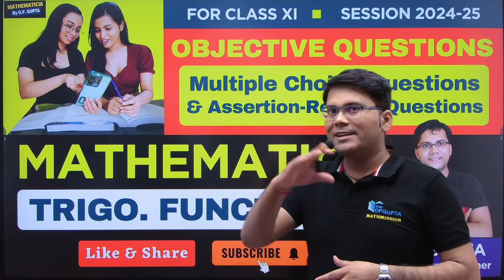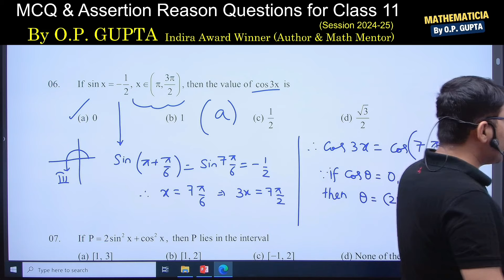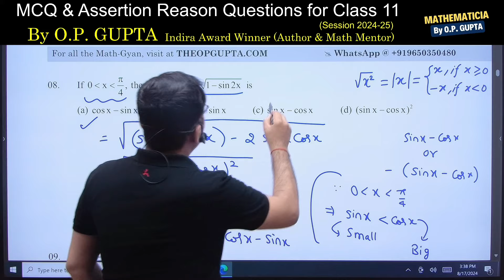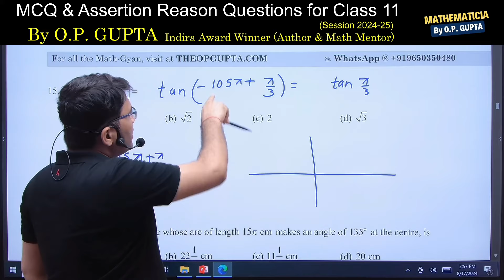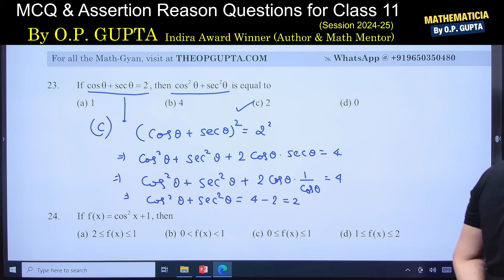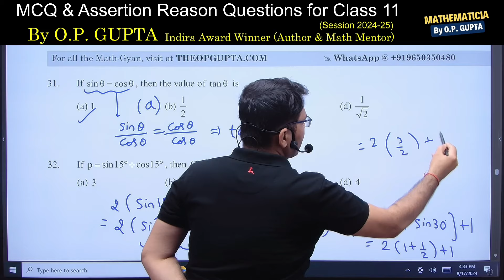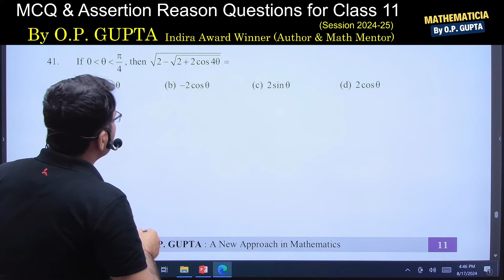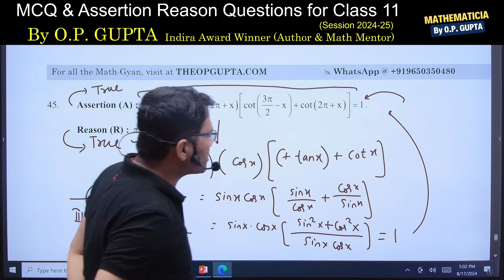Multiple Choice Questions for Class 11 Trigonometric Functions - Maths MCQ Test Series by O.P. GUPTA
📚 Best-Seller book for Preparation of 2025 Exams of XI Maths (041)
◇ MATHMISSION FOR XI (2024-25)
▪︎ Detailed Concepts & Formulae
▪︎ Well Elaborated Examples
▪︎ Chapterwise Subjective Questions (2, 3, 5 Markers)
▪︎ Chapterwise Multiple Choice Questions
▪︎ Unitwise Assertion-Reason type Questions
▪︎ Unitwise Case Study type Questions
▪︎ Passage Based Questions
▪︎ Answers of all Questions
We are Shipping across India 🇮🇳 & abroad also.
Grab your Copy Soon - to Boost your Preparation!
🔸️ Discounted Price Applicable for Bulk orders for Schools and Coaching Institutes.

Trigonometric
cbse maths questions for class 11
cbse objective type questions for class 11 maths
mcq class 11 maths
maths 11th term 1
Vishwas test series class 11 maths
Vishwas test for cbse class 11
math Vishwas test series questions with answers class 11
math mcq questions with answers class 11 cbse
Vishwas Test Series solutions
Maths sample paper by opgupta
cbse sample paper by opgupta
Functions important questions
Trigonometry Functions chapter 3
Trigonometry class 11 maths
NCERT Chapter 3 maths
Class 11 Chapter 3 Trigonometric Functions
Assertion Reason Questions class 11 Maths
Case study based Questions for class 11
Case study question by op gupta class 11 maths
Class 11 case study by opgupta
Domain of Trigonometric functions
Range of Trigonometric functions
Domain of sine function
Domain of sec x
Range of cosec x